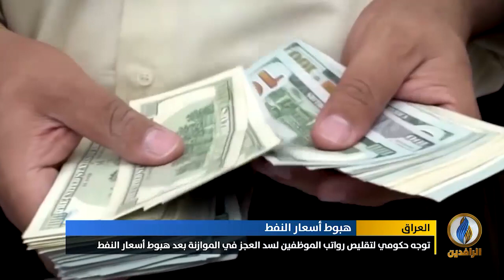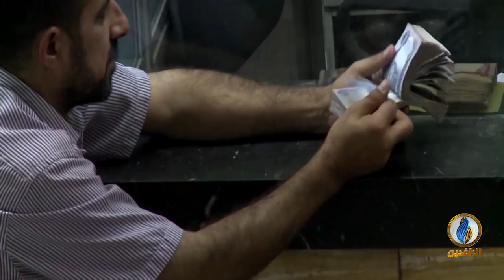تقرير | توجه حكومي لتقليص رواتب الموظفين لسد العجز في الموازنة بعد هبوط أسعار النفط